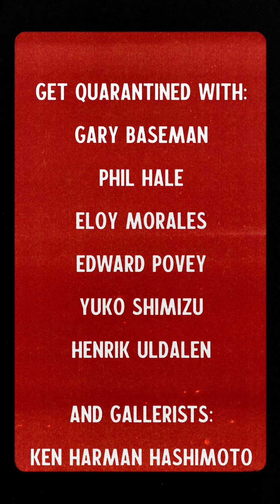Testimonials — Mateo Cabrera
Crossing the pond to get from Peru must not have been easy for @jmateocabrera. But he made it to Menorca! Building a community with people who share culture, ideas, and territory is easy. However, doing so with people who come from all over the world is fascinating.

That's why we loved meeting Mateo, the rebellious soul of contemporary Peruvian art, who transcends the borders of Lima with his painting and poetry, weapons with which he challenges perception and reality. Influenced by visionaries such as Caravaggio and Klimt, Cabrera does not fit into a mold: he is a self-taught artist who breaks the mold, refusing to follow conventional methods.

We could say that he not only paints. Nor does he only write. But he decomposes reality to reassemble it on a canvas, weaving visual poetry that challenges the mind and captures the soul.

¡Esperamos volver a verte, hermano! 😊

Take a look at his experience in Quarantine, you might be curious about the next event 😏

ⒾⓃⓉⒺⓇⓏⓄⓃⒺ — Kick-ass mentoring program. October 14 to 20, 2024.

🎨 Artist Mentors:
Gary Baseman
Phil Hale
Eloy Morales
Edward Povey
Yuko Shimizu
Henrik Uldalen

🖼️ Gallerist Mentors:
Ken Harman Hashimoto
Jennifer Rizzo

Rules:
❌ Phones are prohibited
🔒 Admission is curated
🤫 The program is a secret